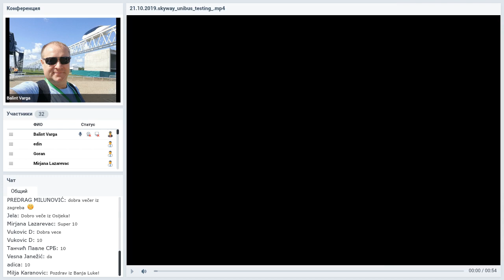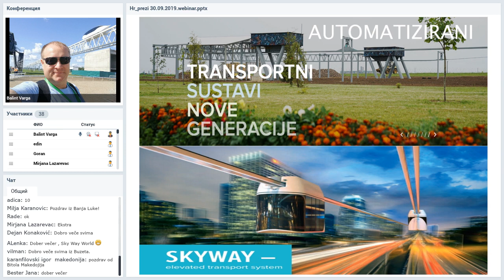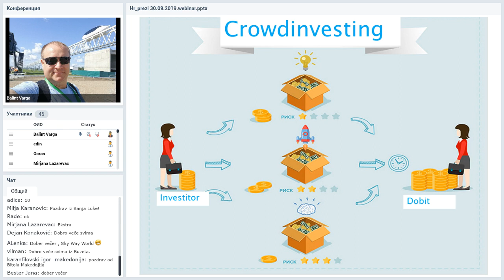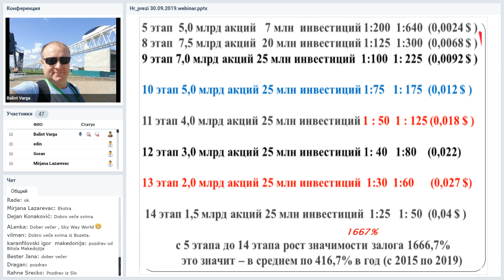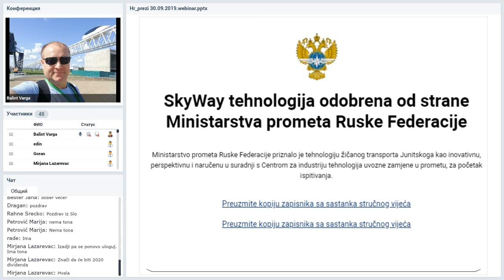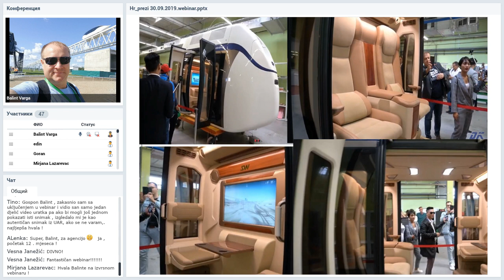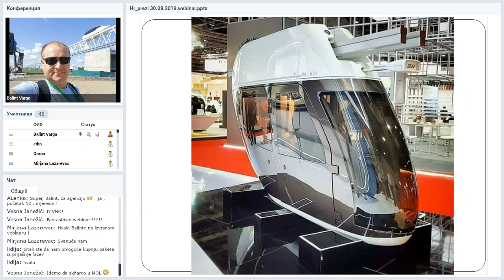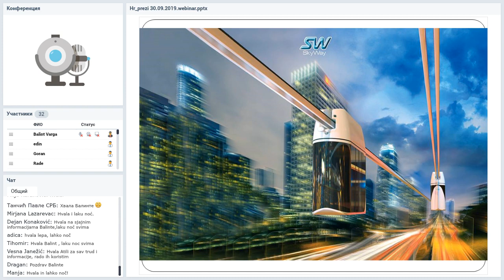Вебинар от 21.10.2019. SkyWay Projekt pojašnjenje i opće informacije. Хорватия.